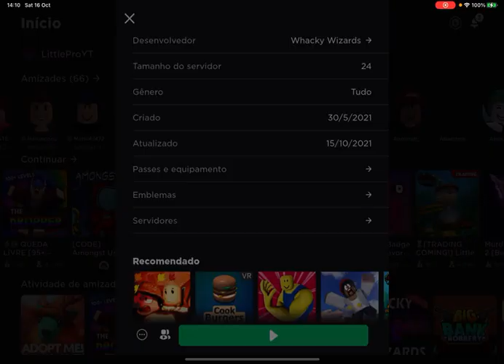Roblox Wacky Wizards UNDEAD ITEM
UNDEAD UNDEAD UNDEAD